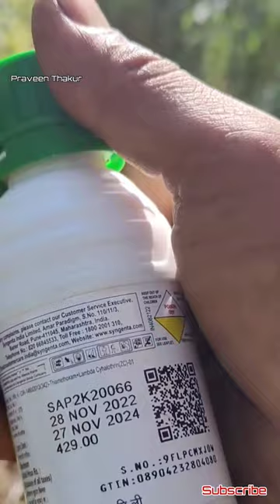Alika Syngenta Insecticide | shorts farming thrips leafminer whitefly praveenthakur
Mode Of Action - Quick stomach and contact Activity

Aphids, Jassids, Thrips & Bollworms , Leaf Hoppers, Leaf eating Caterpillars

humare channel me farming sambdhadit hr prakar ki jankari prectical video or fully experiance k sath ap ko dekhne ko milti hai, hum aap ko kheti sambadhit jankari samouran anubhav  k sath provide krwate h or saral bhasa me jankari dekhne or sunne ko milti h, jis me ki chemicals , agriculter tools , machines, aadi pr review  or jankari milti h